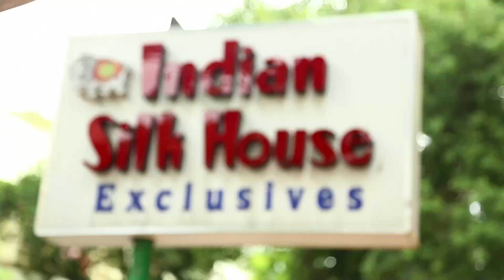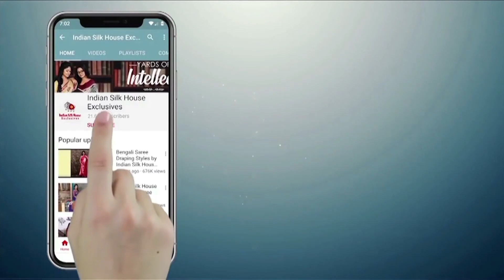Ananya | Indian Silk House Exclusives | Episode 208 Diwali Saree Collection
Let's have a look at the exclusive Diwali Collection.
Click on the link below as per the code mentioned in the video and purchase the products. The link will get disabled once the saree is sold out.

Visit us at our Lake Road Store in South Kolkata to give your wardrobe a fresh look.

Store Timings: Mon-Sat, 10:30 AM to 7.30 PM. Sunday closed